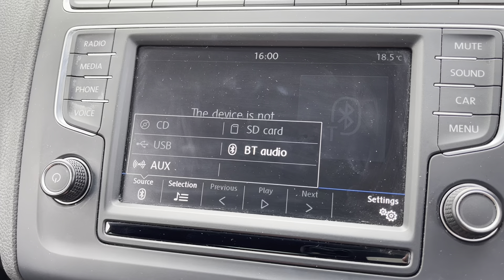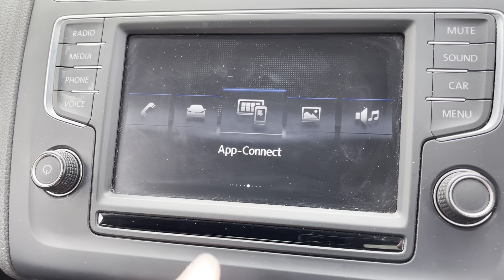Approved Used Volkswagen Polo 1.2 TSI Match Edition - Motor Match Bolton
Just into our stock, this Approved Used Volkswagen Polo 1.2 TSI Match Edition, is now available for sale from Motor Match Bolton.

Reg: PN67BWM
Fuel: Petrol
Transmission: Manual
Engine Size: 1.2
Mileage: 54,750

Key Features: Car - Net App - Connect

For more information contact us directly on 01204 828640 Or check out all of our current used car stock Don’t forget to hit that subscribe button to keep up to date with our latest stock

0:00 - Introduction
0:27 – Exterior
0:52 - Interior (Rear)
1:18 - Boot Tour
2:20 - Interior Tour (front)
4:00 - How to get in touch